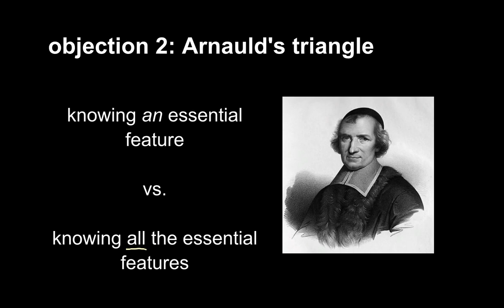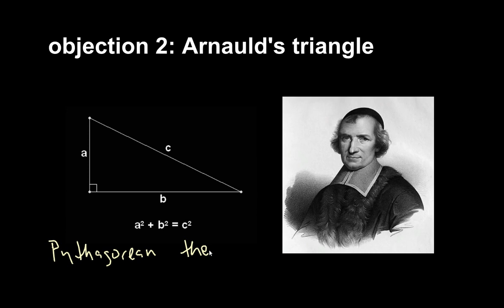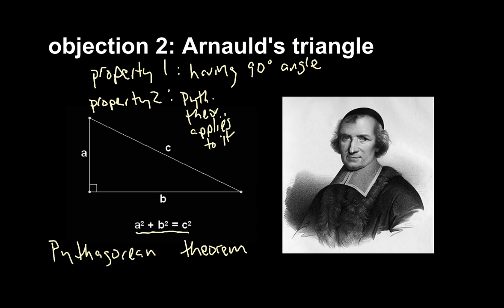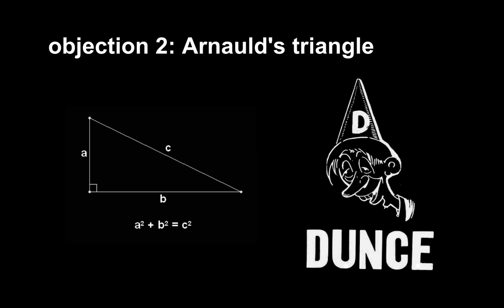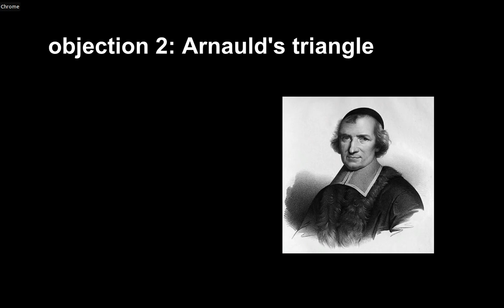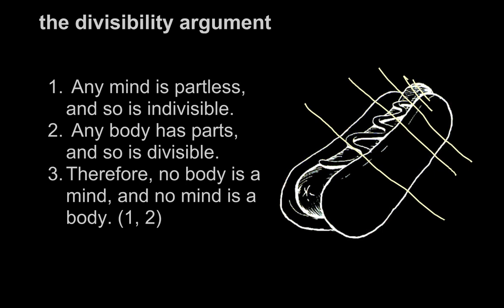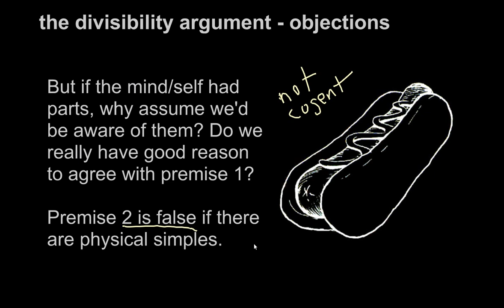17b Descartes and Swinburne: I am a soul - Arnold's objection, argument from divisibility